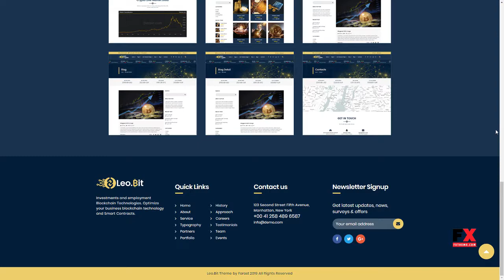Leobit - Crypto Currency WordPress Theme Colbert Keefe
Framework Underscores

 Columns 4+

 Layout Responsive